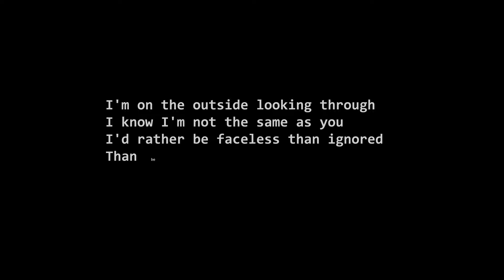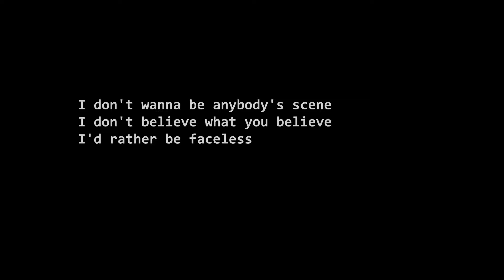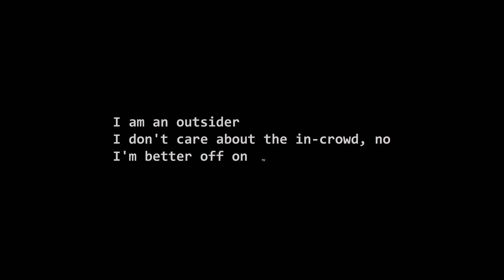Three Days Grace - I Am An Outsider[Lyric Video]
Lyrics :

I'm on the outside looking through
I know I'm not the same as you
I'd rather be faceless than ignored
Than be in the in-crowd desperate for
A way to fit in just a little more
I am an outsider
I don't care about the in-crowd, no
Better off on my own now
I'm better off on my own now
I don't wanna be anybody's scene
I don't believe what you believe
I'd rather be faceless in the dark
Than be so fake like the way you are
Yeah, that's why I stay so far away from you
There comes a time we draw the line
Decide we're better off on the outside, better off on the outside
Decide we're better off on the outside